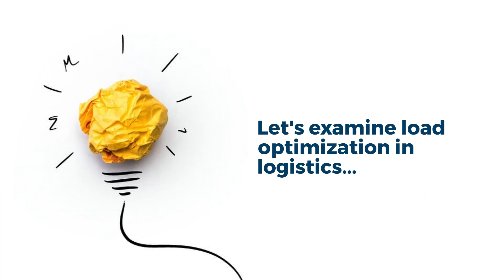Explainer: what is load optimization in logistics?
In this Explainer, we’ll examine load optimization in logistics, including a look at how it works and the available business benefits.